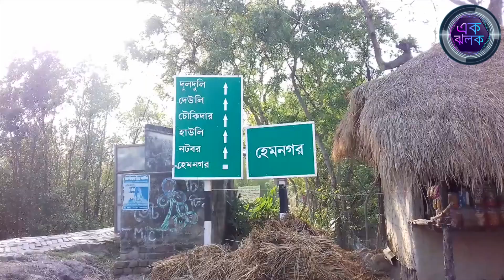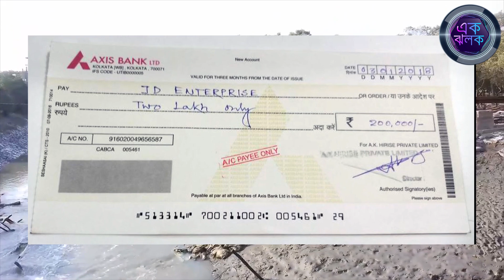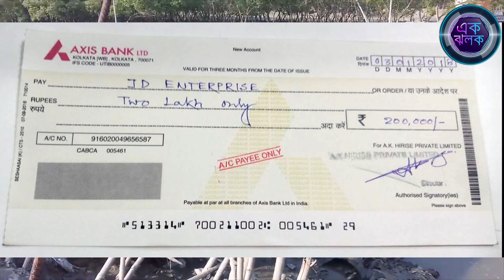হেমনগর পারঘুন্টী সংযোগকারী ব্রিজ নির্মাণের টাকা নয়ছয়ের প্রমাণ এক ঝলকের হাতে। Ek Jholok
শুভাশিস ঘোষ: উত্তর ২৪ পরগনার হিঙলগন্জ ব্লকের হেমনগর পারঘুন্টী সংযোগকারী গোমতী নদীর উপর প্রস্তাবিত ব্রিজটি নির্মান ঘিরে ইতিমধ্যেই টাকা নয়ছয় সহ একাধিক দুর্নীতি এবং বেনিয়মের অভিযোগ উঠেছে। যা গত কয়েকটি এপিসোডে আমরা তুলে ধরার চেষ্টা করেছি। যেখানে এই অঞ্চলের মানুষের বহু প্রতীক্ষিত একটি সেতুর নির্মাণ কাজে কি পরিমান টাকা নয়ছয় হয়েছে তারই কিছু যুক্তি গ্রাহ‍্য তথ্য প্রমাণ এখানে তুলে ধরা হচ্ছে। প্রথমত সুন্দর বন উন্নয়ন দপ্তরের চার কোটি টাকার এই প্রজেক্টের বরাত দেওয়ার দায়িত্ব ন্যাস্ত  হয় পি ডাব্লিউ ডি বিভাগের অধিনস্ত স‍্যাক্সবি ফার্মার লিমিটেডের  উপর। যেখান থেকে এই কাজ সম্পন্ন করতে আওয়ার্ডেট  টেন্ডার হিসাবে স‍্যাক্সবি কর্তারা দায়িত্ব দেন এ কে হাইরাইজ নামক কন্সট্রাকশন কোম্পানিকে। কিন্তু বরাত নেওয়া ওই সংস্হাটি শুরু থেকেই তাপস পাঠক কন্সট্রাকশনকে সাব টেন্ডার হিসেবে কাজের দায়িত্ব দেয়। যাদের আদৌ এধরনের ব্রিজ নির্মাণের কোন অভিজ্ঞতা আছে কিনা সে বিষয়ে কোনো খোঁজখবর না উক্ত নির্মাণ সংস্থার তরফে নেওয়া হয়েছে না স‍্যাক্সবি কর্তৃপক্ষ নিয়েছিলেন। ফলে শুরুতেই এই প্রজেক্টের কাজ নিয়ে স্থানীয় স্তরে নানা প্রশ্ন উঠতে শুরু করে। এমনকি এই প্রজেক্টের কাজ দেখিয়ে তাপস পাঠক মার্কেট থেকে বিভিন্ন সময় প্রচুর ধারদেনা করে থাকে। যেখানে লক্ষ লক্ষ টাকা কিভাবে ব্রিজ নির্মাণের নামে নয়ছয় হয়েছে তার একটি উদাহরণই এখানে যথেষ্ট হবে। আমাদের হাতে তথ্য অনুযায়ী দেখা যাচ্ছে ২৮/১২/২০১৭ তারিখে এসবিআই ব‍্যাঙ্কের মাধ্যমে স‍্যাক্সবি ফার্মার লিমিটেড একটি ২০,০০,০০০ টাকার চেক ইস্যু করে এ কে হাইরাইজ সংস্থার নামে, যে চেকের নং159693, যেখানে ব্রিজ নির্মাণের জন্য এই টাকা দেওয়া হলেও তার সঠিক ভাবে খরচ করা হয়নি এমনটাই অভিযোগ। যেকারনে J,D Enterprise এর নামে ইস‍্যু করা ৩/১/১৮ তারিখের ২০০,০০০, টাকা কি কারণে কাকে দেওয়া হয়েছিল,আদৌ ওই সংস্থার সঙ্গে নির্মাণকারী  সংস্থার ব্রিজ নির্মাণে কোন ব‍্যবসায়িক লেনদেন ছিল কিনা সে বিষয়ে অনেক প্রশ্ন রয়েছে। যেখানে সরকারি কাজে অনুমোদিত টাকা কিভাবে কতটা ব্রিজের কাছে খরচা করা  হয়েছিল সেই প্রশ্ন তোলাই যায়, যে টাকা আক্সিস ব‍্যাঙ্কের মাধ্যমে যার চেক নং 513314,  জে,ডি, এন্টারপ্রাইজ সংস্থাকে দেওয়া হয়েছিল, এ বিষয়ে  প্রশ্ন হলো তারা কি কারণে এই টাকা এ কে হাইরাইজ সংস্থার থেকে পায়? এবং কি সার্ভিস তারা প্রভাইড করে। আমাদের কাছে সুনির্দিষ্ট তথ্য প্রমাণ আছে যাতে পরিস্কার বোঝাই যায় সরকারি টাকায় মোচ্ছব চলেছে, যার সাথে হাওড়ার এক প্রভাবশালী রাজনৈতিক নেতার নাম শোনা যাচ্ছে। যেখানে পুরো টেন্ডার ঘিরেই এক চরম দুর্নীতি ও অস্বচ্ছতাই এই প্রজেক্টের অচল অবস্থার সৃষ্টি করেছে। যারই সঙ্গে তৎকালীন স‍্যাক্সবির কিছু উর্ধ্বতন কর্তৃপক্ষের যোগাযোগ এবং একই সঙ্গে সুন্দর বন উন্নয়ন দপ্তর যুক্ত। যা থেকে অনুমেয় কি ক্ষমতায় এ কে হাইরাইজের মালিক অলোক কুমার ব‍্যানার্জি তার উপর থেকে অভিযোগের সব তীরই ঘুরিয়ে দিয়েছেন রাজ‍্য সরকারের ওই দুই সংস্থার বিরুদ্ধে।

সূত্রের দাবি ইতি মধ‍্যেই ব্রিজ নির্মান খাতে প্রায় দেড় কোটি টাকা খরচা দেখানো হলেও এখনো আশি শতাংশ কাজ অধরা,যা নিয়ে জনমনে দুর্নীতির তথ‍্যই বদ্ধমূল হচ্ছে।

এ কে হাইরাইজের মালিক অলোক কুমার ব‍্যানার্জির ভাষ্য হলো তিনি এ ব্যাপারে কোনো ভাবে মিডিয়াকে তথ্য দিয়ে সহযোগিতা করতে সম্মত নন। কিন্তু এক ঝলক সামাজিক দায়বদ্ধতা থেকে এ বিষয়ে সুরাহা না হওয়া অব্দি দমে যেতে নারাজ। এক ঝলক টিম এই ব্রিজটি নির্মাণে বেনিয়মের সব তথ্য সংগ্রহ করে আপনাদের সামনে হাজির করতে সর্ব্বাত্মক চেষ্টা চালিয়ে যাবে।

এক ঝলক বাংলা ইউটিউব টিভি চ্যানেল |

খবর, সর্বশেষ খবর, ব্রেকিং নিউজ | News, latest news, breaking news